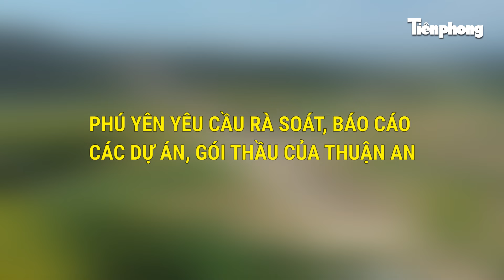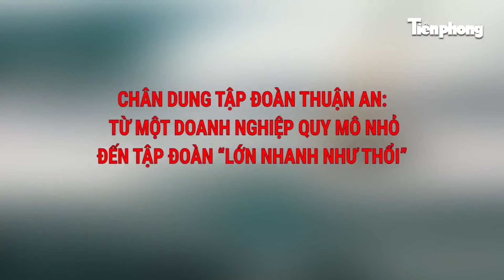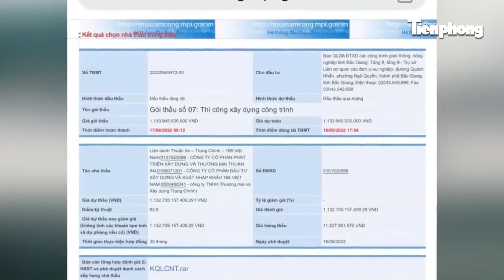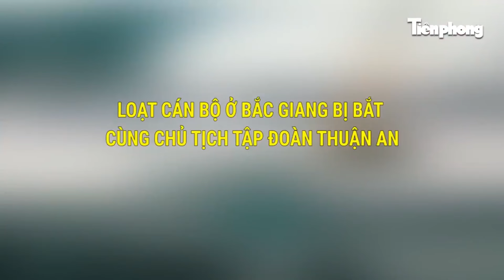Tại sao Phú Yên yêu cầu rà soát, báo cáo các dự án, gói thầu của tập đoàn Thuận An?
Phú Yên yêu cầu rà soát, báo cáo các dự án, gói thầu của Thuận An
Tiền Phong News |Ủy ban Kiểm tra Tỉnh ủy Phú Yên yêu cầu UBND tỉnh này rà soát, báo cáo các dự án, gói thầu mà Công ty cổ phần Tập đoàn Thuận An thực hiện trên địa bàn tỉnh. Theo đó, Chủ tịch UBND tỉnh Phú Yên giao cho Sở Kế hoạch và Đầu tư, BQL Khu kinh tế Phú Yên, BQL các dự án Đầu tư xây dựng, BQL Khu Nông nghiệp ứng dụng Công nghệ cao tỉnh Phú Yên, UBND các huyện, thị xã, thành phố tiến hành rà soát báo cáo các dự án, gói thầu do doanh nghiệp nêu trên và các đơn vị thành viên thực hiện tại Phú Yên.